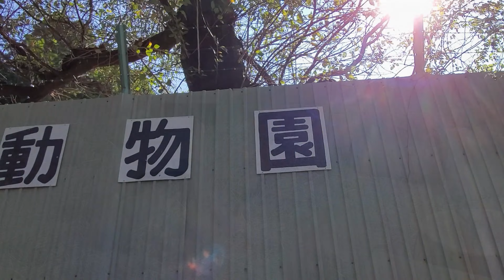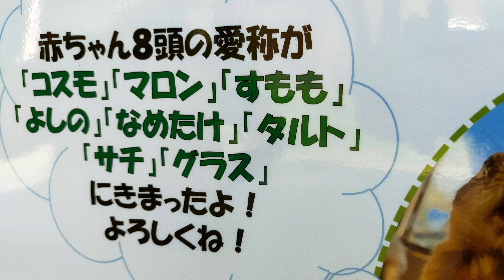須坂市動物園で成長しています！プレーリードッグ【長野県須坂市への移住相談は信州須坂移住支援チームへ!!】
～須坂市動物園は2022年10/1で60周年を迎えます～
春に誕生した8頭のプレーリードッグ。食べ方といい仕草がとってもかわいくてみんな釘付けです！
長野県須坂市への移住相談は信州須坂移住支援チームへ

須坂市への移住相談は市職員の加藤と豊田が担当します。
移住を担当しそれぞれ９年目と８年目に入りました（2022年度）。
これまで700組以上の相談に対応してきた知識と経験をフル活用し、須坂市へ移住を希望するみなさんの疑問にお答えします。

●移住先としての須坂市を知る
・須坂市移住応援サイト「スザカでくらす」
・フェイスブック：信州須坂移住支援チーム
・メールマガジン：信州須坂移住支援チーム

●移住相談を希望する方は下記よりお申込みください